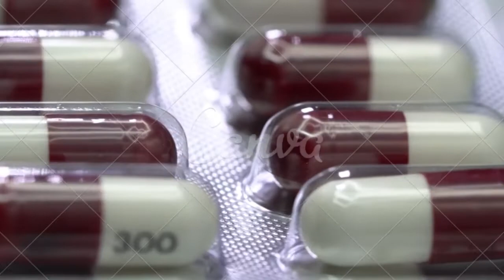Medicamentos biológicos para as Doenças Autoimunes